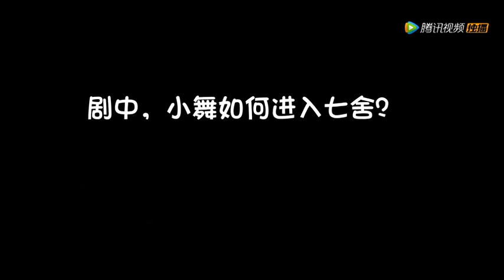Douluo Continent 《斗罗大陆》 drama BTS [2021.02.14] Xiao Zhan 肖战, Wu Xuanyi and more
Credit to 辛木Sean